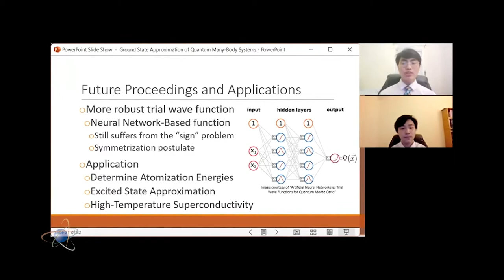2022 Montgomery County, Maryland Science Fair Winners Ceremony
This video highlights the NRC's ceremony recognizing Montgomery County, Maryland high school students for their science fair projects judged by NRC staffers to be relevant to the agency.